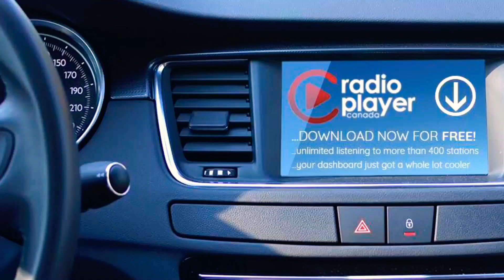Lets walk the hallway of The Goat!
Weekend almost here! Dale.